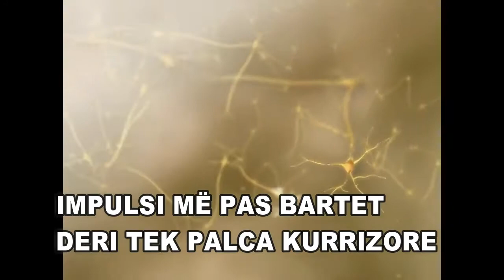REFLEKSET - ANIMACION 3D